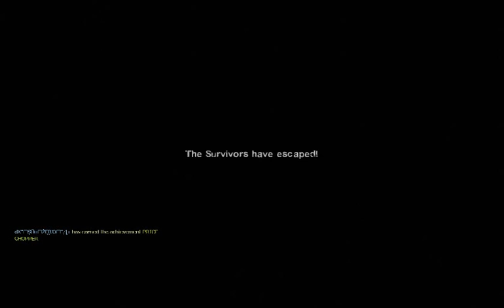L4D2 - Dead Center - The Atrium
Final map from the Dead Center Campaign. Pretty straightforward map. Fill up the car and get away. This part here went really well with this team. Random ppl can be good sometimes  ;)